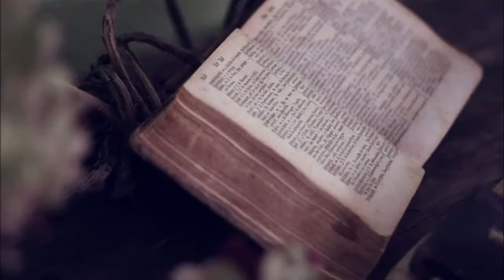Psalm 34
Reading of Psalm 34 from the Authorized Bible.